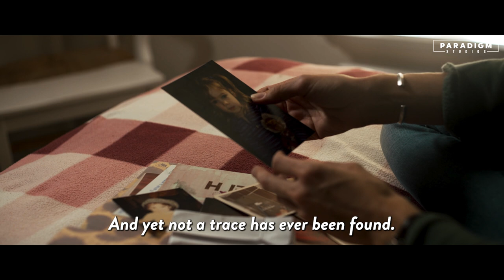Woman Saves Abducted Sister | Paradigm Studios | Horror Short Film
In this Paradigm Studios video we have a horror story just in time for Halloween. In this scary story a creepy neighbor seems to be hiding a dark secret. However Rebecca, a recently divorced woman who moves into the neighborhood, will soon expose him for who he really is. For the last 12 years Rebecca has been searching for her kidnapped sister and she has good information that this new neighbor has been hiding her sister this whole time and disguising her as his daughter. Although it will take great courage for Rebecca to solve this mystery and free her sister without getting caught.

CHAPTERS:
00:00 - The Creepy Neighbor
01:07 - The Missing Girl
03:07 - You Shouldn't Be Here
04:20 - The Secret Message
05:40 - What's In The Basement?
07:07 - Kidnapped Girl Escapes
08:00 - Creepy Neighbor Gets Arrested

Cast:
Rebecca - Heidi Livingston
Elizabeth - Emma Bauer
Ed - Kreg Weiss